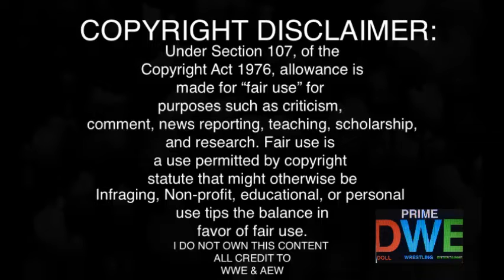6 Woman Tag REACTION | NXT 2.0 11/09/21